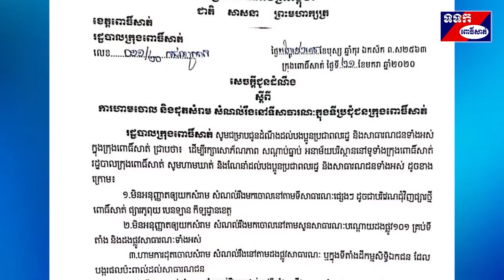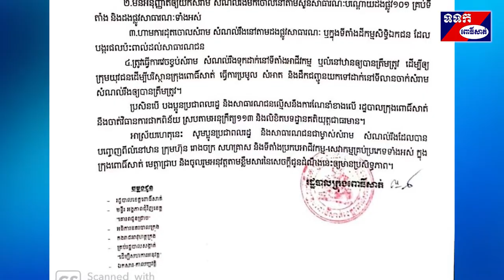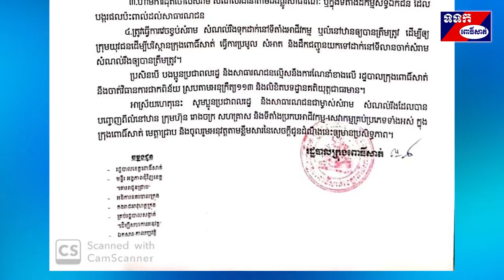សេចក្តីជូនដំណឹង ស្តីពីការហាមចោល និង​ដុតសំរា​ម សំណល់រឹងនៅទីសាធារណៈក្នុងទីប្រជុំជនក្រុងពោធិ៍សាត់